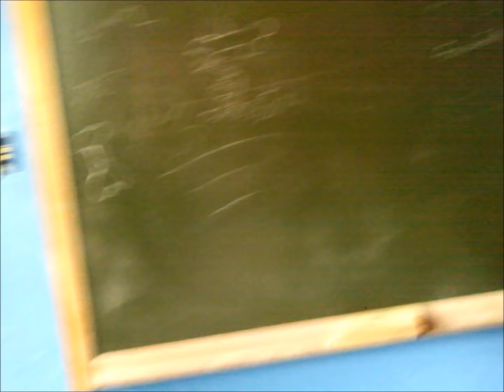O TERRIVEL RÁPIDO MARTELETE . THE FAST TERRIVEL MARTELETE.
Veja como é rápido.See how fast.